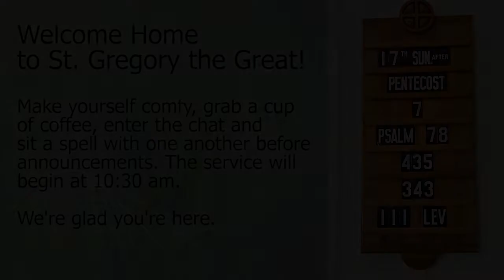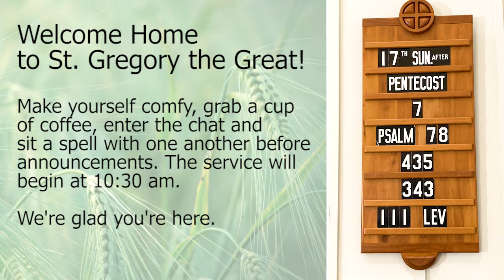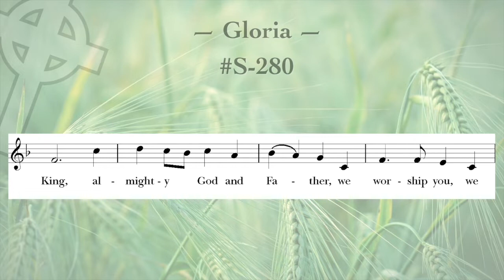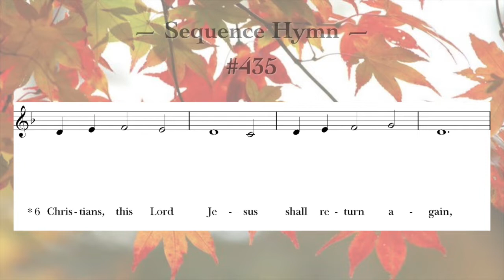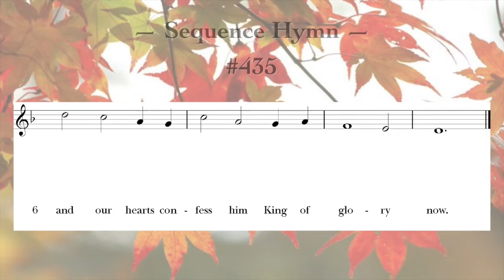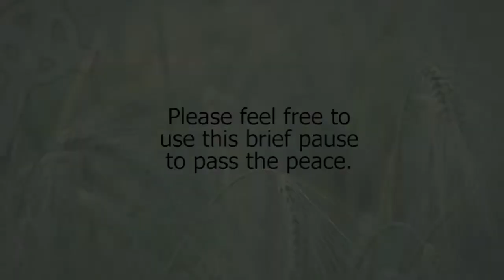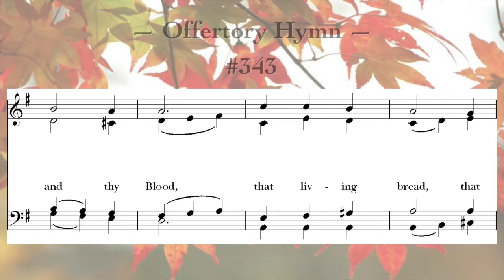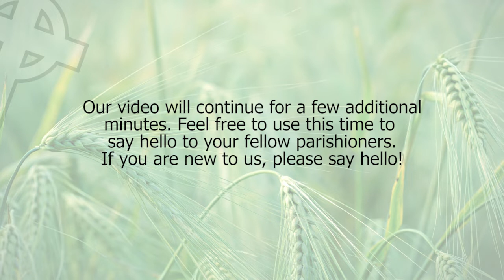Sunday Service September 27, 2020